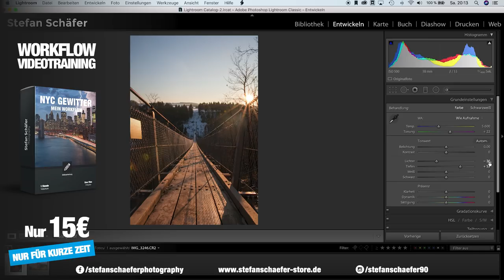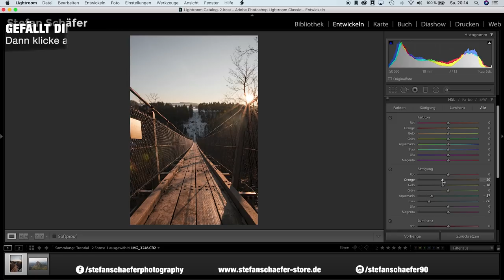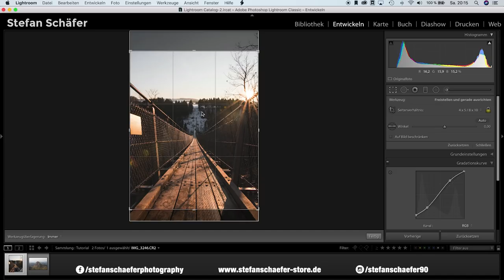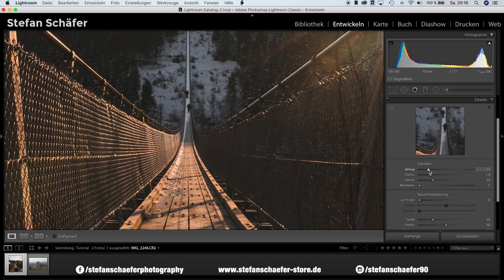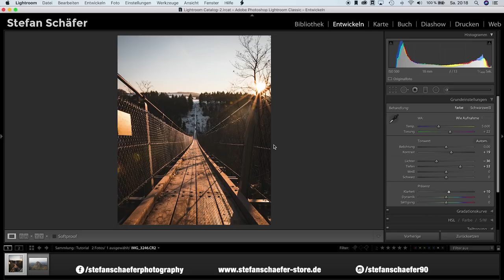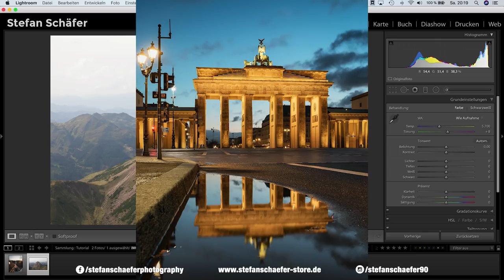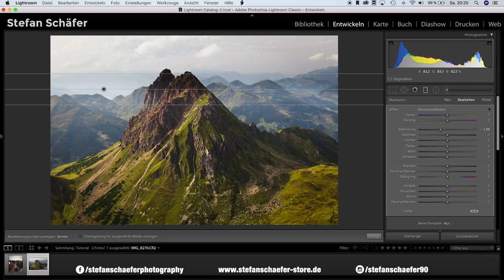DAS MAXIMUM AUS DEINEN FOTOS HOLEN | 5 Minuten Raw Challenge #10